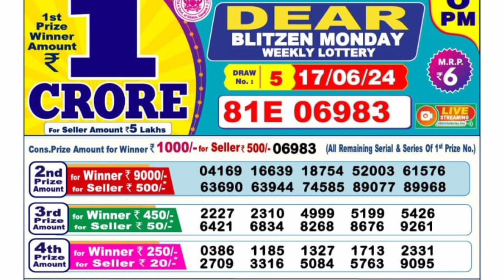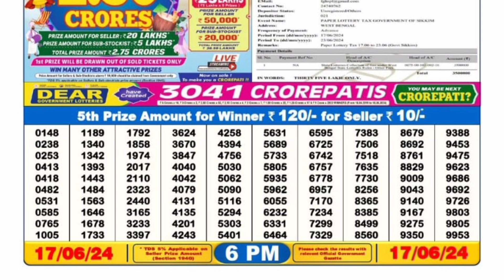Nagaland Lottery SAMBAD DEAR EVENING 6PM RESULT TODAY 17.06.2024 NAGALAND